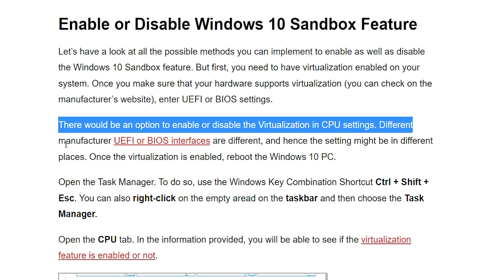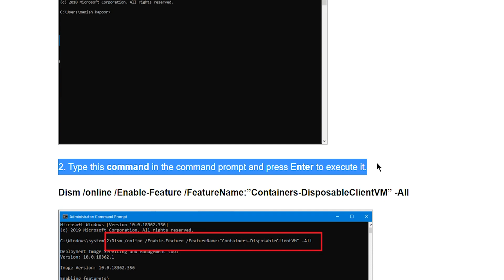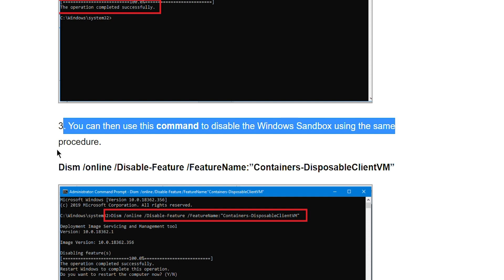Enable or Disable Windows 10 Sandbox Feature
In this video, we will learn how to Enable or Disable Windows 10 Sandbox Feature.